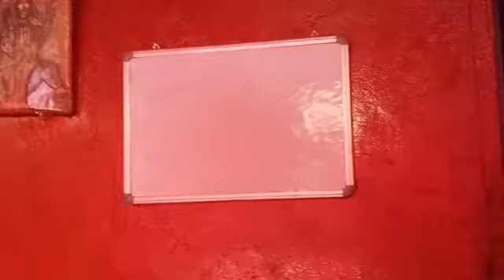Biology in style of Dinesh kanpur